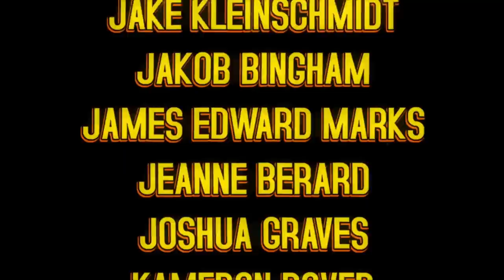ДОКТОР ПЧЁЛ ВОЗВРАЩАЕТСЯ! - НА РУССКОМ | DR. BEES DR. BEES RETURNS! - RUS